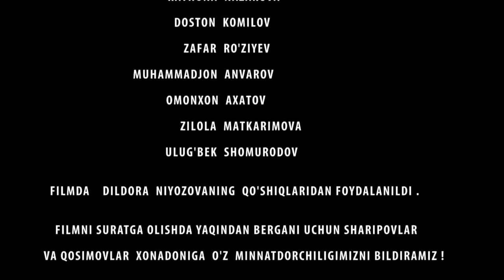Musofirning azobi - o'zbek film HD